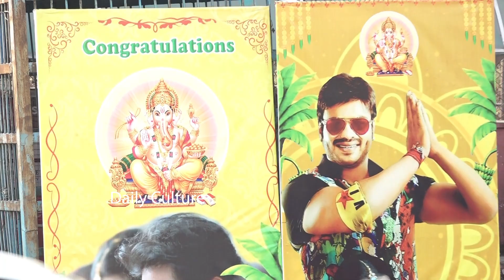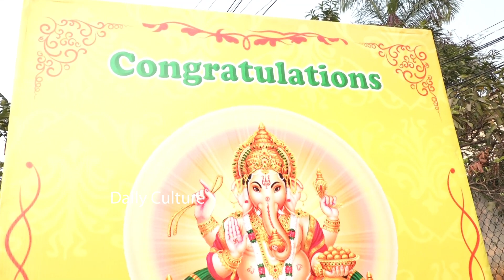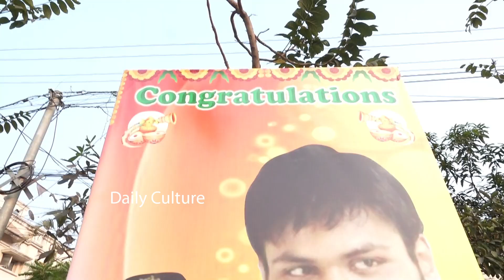Manchu Manoj Marriage With Bhuma Mounika Reddy | Manchu Manoj Wedding Visuals | Daily Culture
Manchu Manoj Marriage With Bhuma Mounika Reddy | Manchu Manoj Wedding Visuals